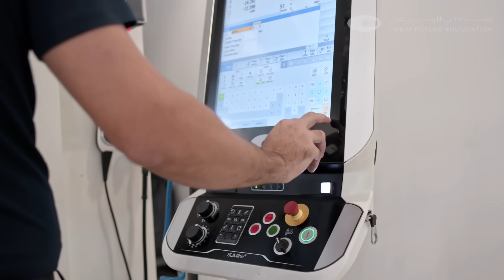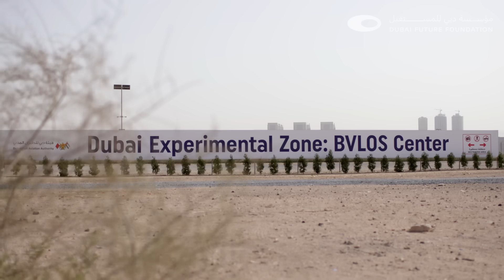How Dubai is building roads in the sky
The Jetsons taught us to dream of futuristic cities. Now, Dubai is building one.

Society's collective vision for the "City of the Future" is usually filled with flying cars, drones, and other modes of driverless transportation.

Dubai has created an entire living community, called Dubai Silicon Oasis, to test cutting-edge technologies like unmanned aerial vehicles.

Dubai's program could serve as a blueprint for other cities to open their skies to the future of transportation.